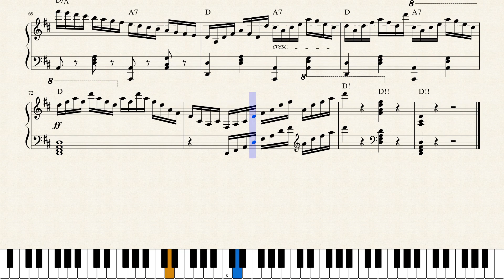Czerny - The Art Of Finger Dexterity No. 3 (op. 740)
A fakebook arrangement of the Bach double violin concerto (bwv 1043) Part One - Vivace

There are already dozens of different versions of this song on MuseScore. It is difficult to find all the versions, because there are so many different ways of naming this song, and the museScore search functions are so limited.

It would be great if we could establish a "MuseScore Commons", in a similar fashion to Wikimedia Commons.
It would be great if there was also a MuseScore wiki, similar to the wiki on IMSLP.
This would allow us to gather all different versions of the same song into one place, and not have to rely on MuseScore searches or Google searches.

My 'zukini' version of the Bach Double is based directly on the version created by user BSG.